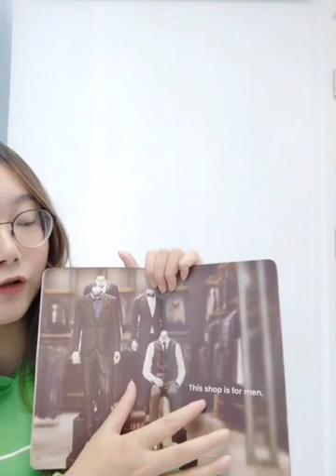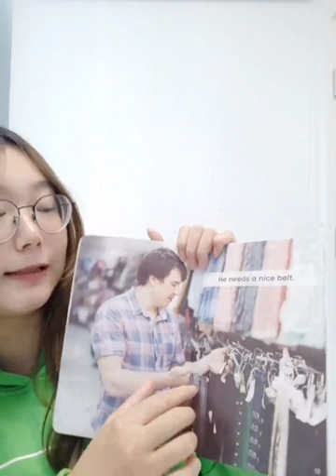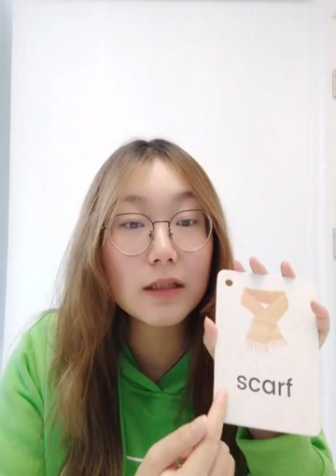【Week34～Day 2】🌞Today’s task is【Shopping Is Fun!】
🌈Today’s task is【Shopping Is Fun!】

🌟核心词汇：scarf围巾, glove手套，belt皮带
🌟核心句子：-Do you like that scarf?-Yes, I do.

Group Notice
🎀美好的一天即将结束，你有多少收获呢？

今天的重点单词是【scarf围巾, glove手套，belt皮带】记得多多练习📖

❤️明日预告：The King's Birthday

动物王国的国王要过生日了，带点什么礼物去合适呢🤔